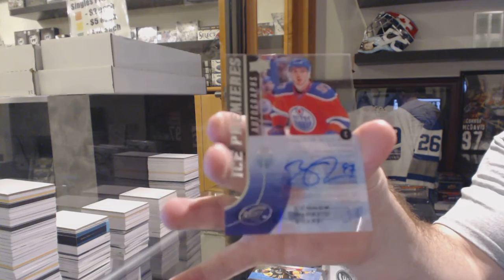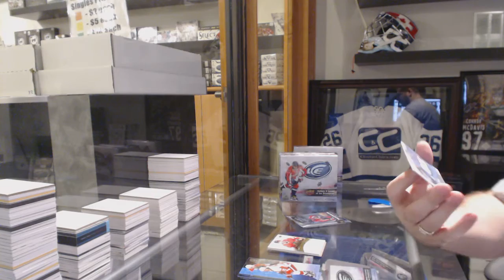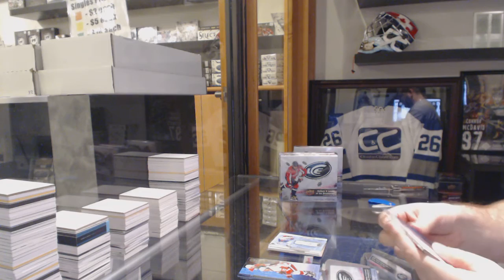Dare22's 15-16 Upper Deck Ice Hockey Box Break - MCDAVID!